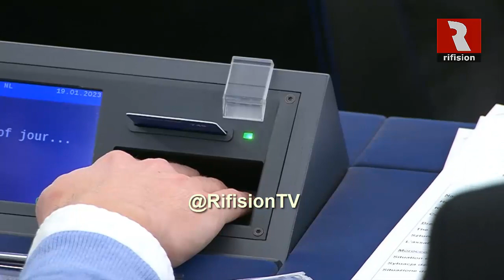لحظة التصويت لصالح إدانة المغرب فيما يخص الإعتقال التعسفي للصحافيين | البرلمان الأوروبي